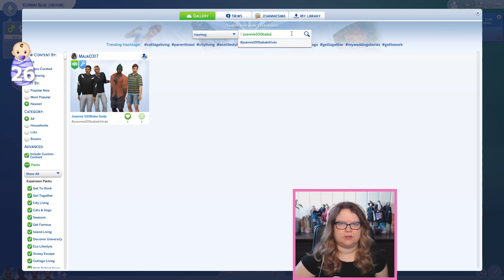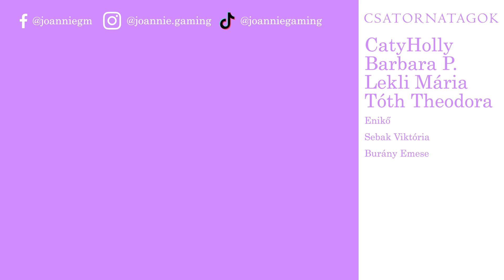Mágikus baba | 100 Baba Kihívás 👶 51. rész | The Sims 4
100 Baba Kihívás 👶 51. rész